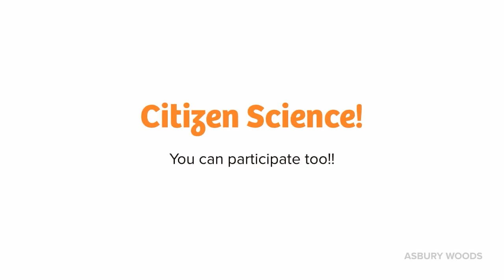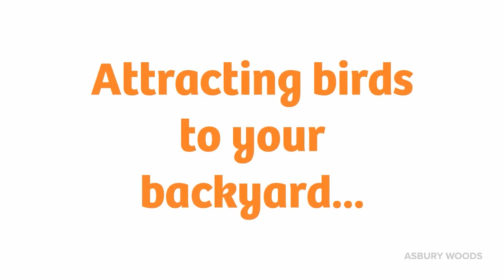Virtual Visit | Winter Birdwatching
Join Jessica to learn more about species you might see in our area, citizen science projects to join, and how to attract more birds to your yard.